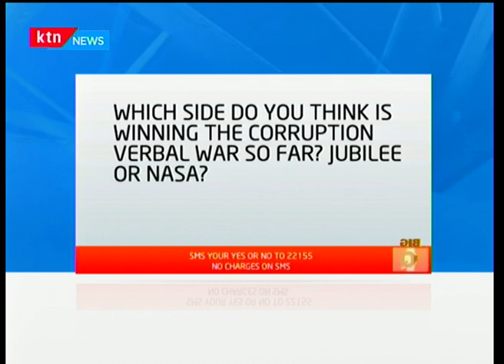Which political team is winning the corruption verbal war, Jubilee or NASA? KTN Prime pt 1